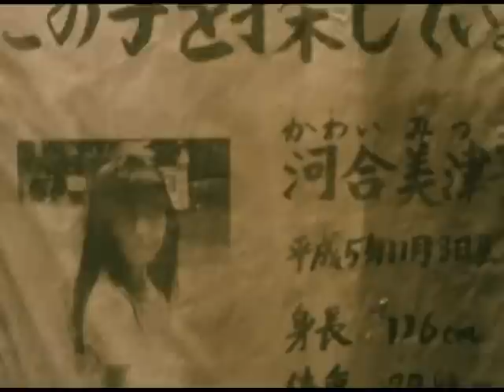DARK WATER (Trailer español)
Año: 2002
Director: Hideo Nakata
Actores: Hitomi Kuroki, Mirei Oguchi, Fumiyo Kohinata, Rio Kanno
Sinopsis:
Una madre lucha por recuperar la custodia de su hija, para lo cual se trasladan a un nuevo apartamento, pero en él no todo es lo que parece, y lo que comienza siendo una pequeña mancha de humedad, termina convirtiendose en su peor pesadilla.